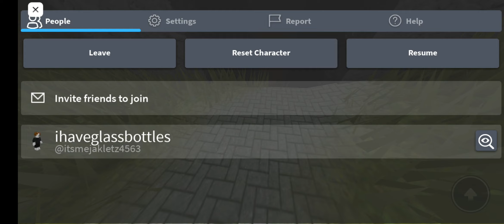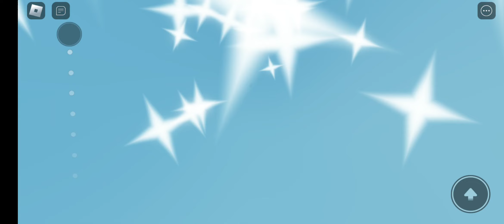i tried again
yes i have the badge but im doing it again